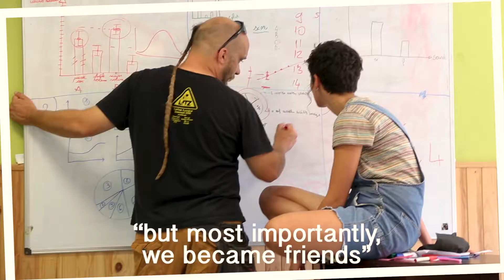Bidart Clip - Licence FdV - Promo 'AZOTE'